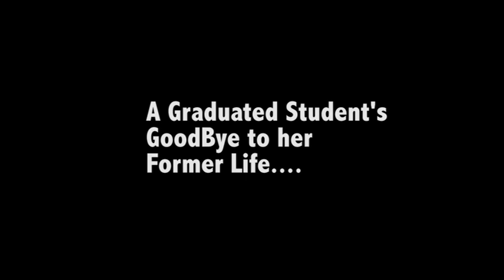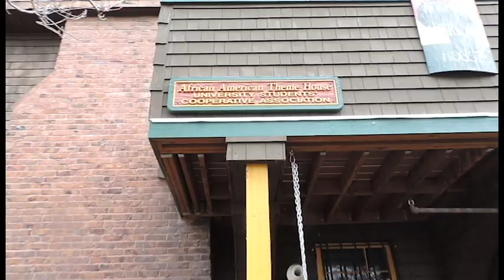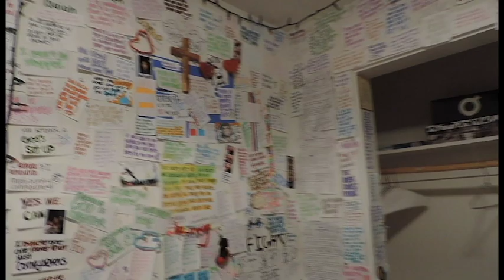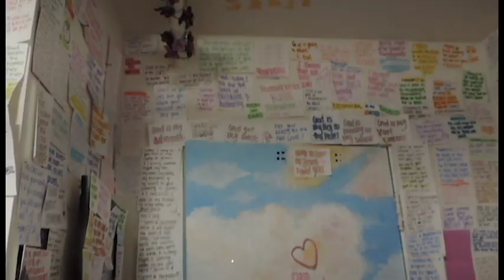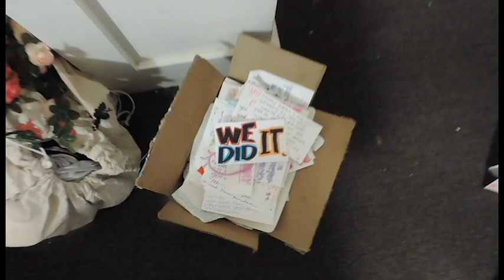Farewell Afro House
A tale of a newly graduated student leaving the one place she called home

Composed by: Bryan Nguyen
Vocals by: Merethe Soltvedt
Music from: Ready Player One Trailer - Come With Me

Song: Broken Youth -Original Version-
Artist: NICO Touches the Walls
Album: ニコ タッチズ ザ ウォールズ ノ ベスト
Licensed to YouTube by: Sony Music Entertainment (Japan) Inc. (on behalf of (P)2008 Ki/oon Music); UBEM, UMPG Publishing, ASCAP, and 7 Music Rights Societies